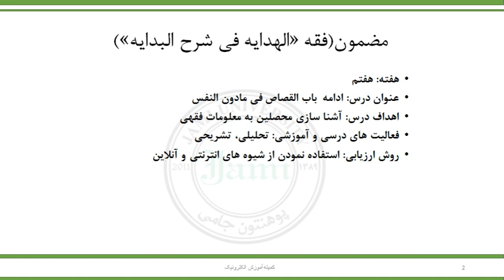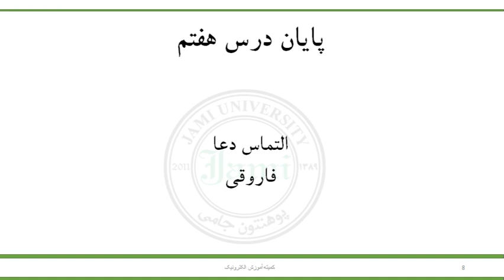مضمون فقه سمستر ششم استاد فاروقی درس هفتم